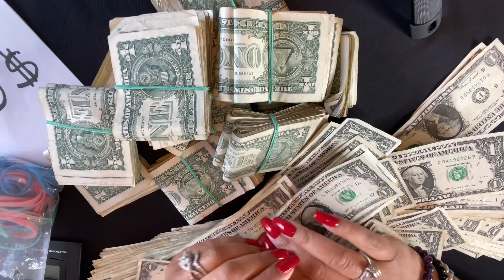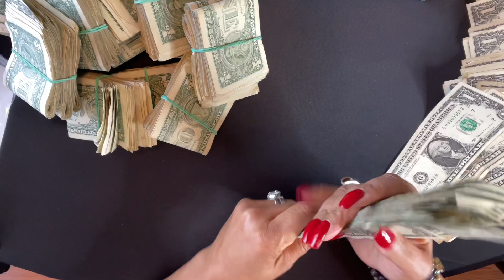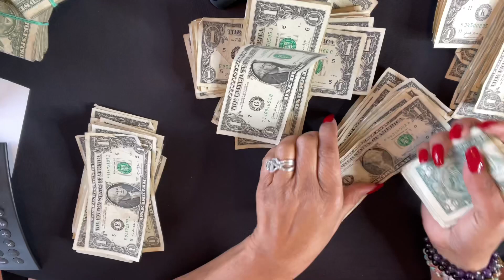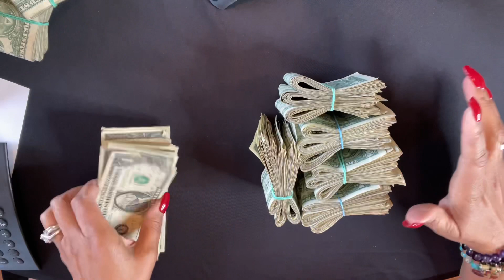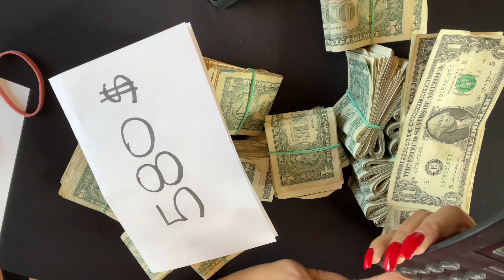1 dollar challenge update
I decide to continue saving To see how much more I can save I’m excited to count the money with you￼